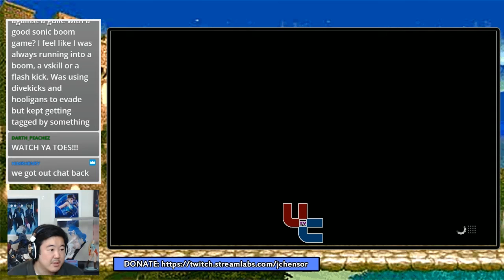LearnToFight 6.10.2 - On The Doorstep of Platinum!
LearnToFight 6.10, 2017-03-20: The SFV Gods determine that James must play vs. Cammy a billlion times... but not just any Cammy, fellow Commentator Jeremy a.k.a "Vicious" a.k.a. PossibleFraud. The problem is: James hates that match. James HATES Cammy Mirror Matches. And the SFV Gods even test him further: to get to Platinum, he needs to defeat a Cammy. Can he do it? Or will James once again fail to reach those hallowed grounds?

UltraChenTV links!